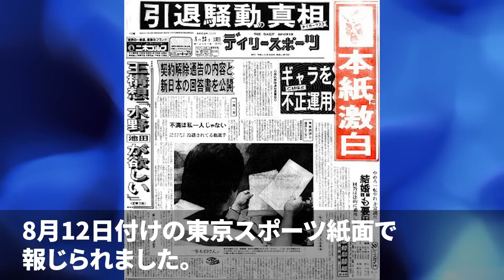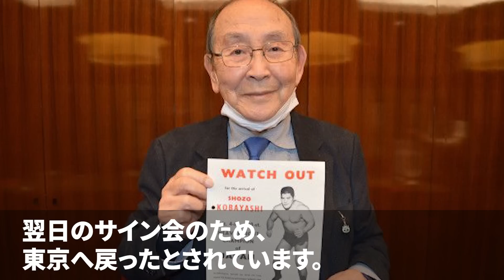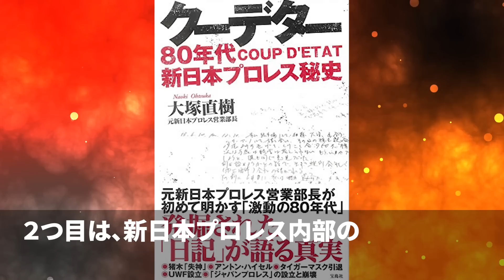初代タイガーマスクが引退に追い込まれた反●会的勢力の存在とは！？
プロレス好きの皆さん
楽しんでいってください。

皆さんの感動した試合も

横綱からスポーツ冒険家？衝撃の転身を３度も遂げた天才・北尾光司の転落人生

【追放】金遣いが荒すぎてプロレス界から追放されたレスラー4選【プロレス】